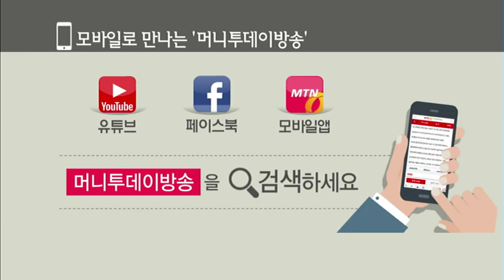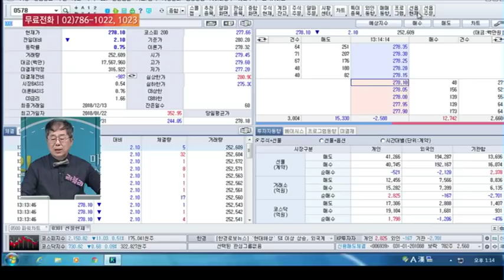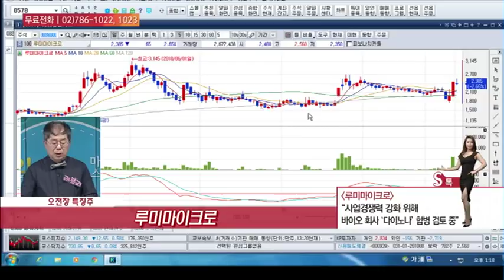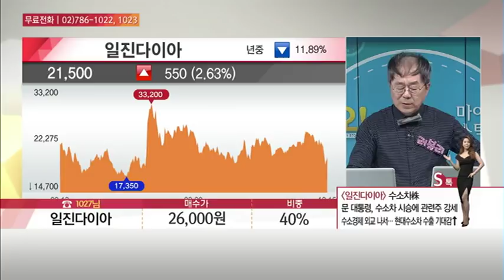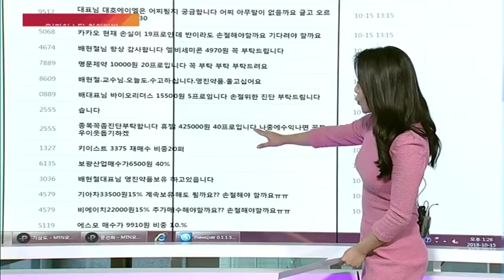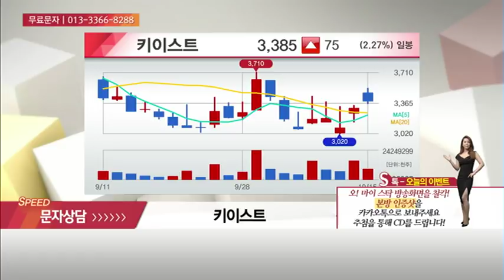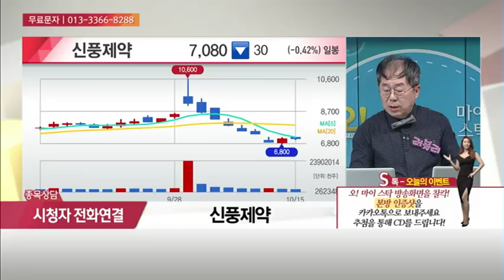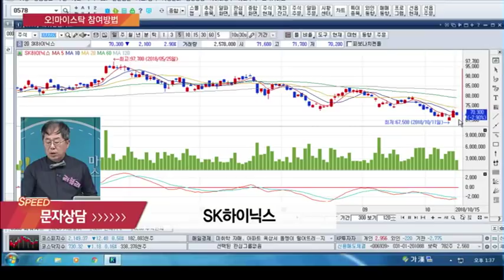[오! 마이스탁] 일진다이아(081000), 신풍제약(019170) 外 종목 상담 - 배현철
10/15 오! 마이스탁

오전장 특징주 '디피씨'
-방탄소년단, 美 타임지 '차세대 리더' 선정
-자회사 스틱인베스트먼트, 빅히트 엔터에 투자